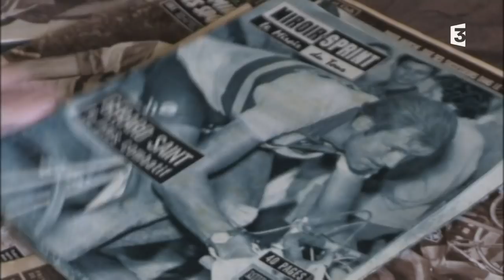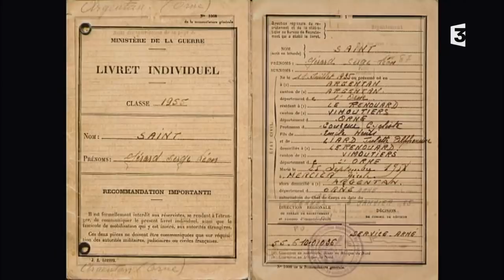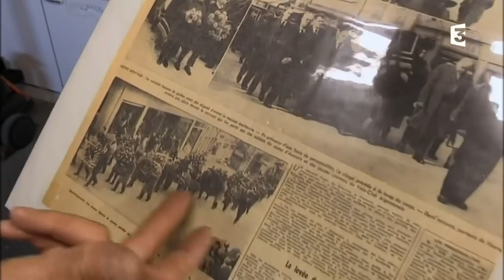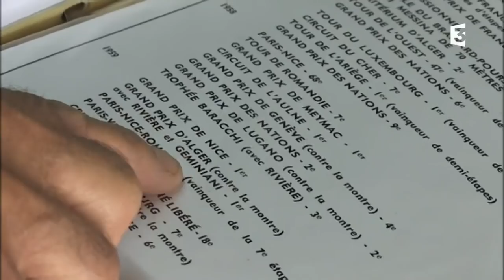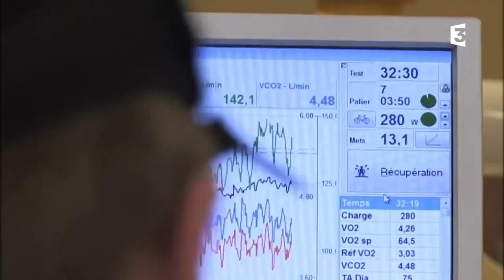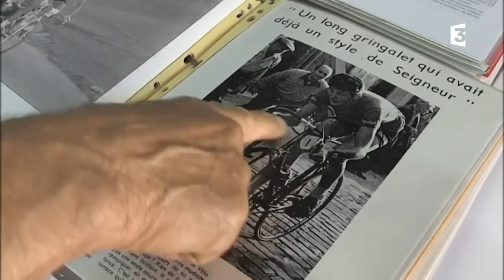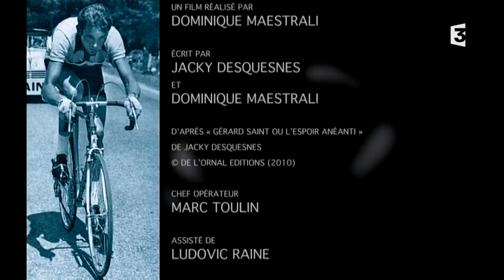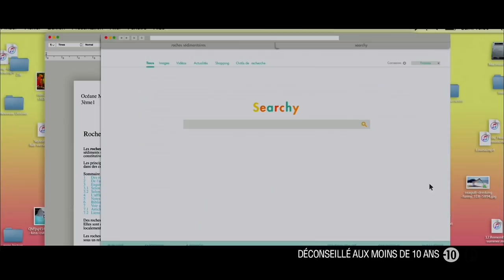Gérard Saint, un cycliste hors du temps | (entier, 1080p).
Gérard Saint, un cycliste hors du temps.

Malgré un corps d’échassier mal dégrossi pour un cycliste émérite, Gérard Saint fut une figure du peloton. En 1960, un accident fatal mit fin à son parcours fulgurant, causant un immense traumatisme et le sentiment d’une irréparable injustice.

Gérard Saint fut une grande figure du peloton de la fin des années 50 par sa force et sa ténacité. Jeune espoir, il conquit l'estime du public par sa combativité, son physique élégant et ses origines modestes. En 1960, un accident fatal de voiture mit fin à son parcours fulgurant en causant un réel traumatisme et le sentiment d'une irréparable injustice.

Au-delà du fait sportif de base (la présentation d'un champion et de son palmarès), nécessaire mais aucunement suffisant, le projet s'attache à faire retrouver les caractéristiques d'un cyclisme d'un autre âge, pratiqué dans un contexte historique et social daté, reposant sur des valeurs aujourd'hui remises en cause.

En dépassant la simple « Histoire de Gérard Saint champion cycliste », ce film veut ancrer l'histoire de ce champion dans son époque, sa région mais aussi dans notre modernité et ce faisant, il veut exprimer un questionnement sur l'évolution du phénomène cycliste dans notre monde moderne.

La force de la mémoire locale (la ville d'Argentan entretient la mémoire de Gérard Saint), nous offre la possibilité de mettre en abyme les ressorts sociaux du moment avec ceux d'aujourd'hui tout en dressant le portrait d'un sportif normand exceptionnel au destin tragique.

Voyage à la genèse d'un mythe qui en dit long sur les valeurs d'après guerre.

Gérard Saint, un cycliste hors du temps. (52’)
Un documentaire de Jacky Desquesnes et Dominique Maestrali.
Production Big Bang Films.
Coproductions : Les Ateliers du Doc, France 3 Normandie et France 3.

Diffusion : lundi 11 avril après le Grand Soir 3 sur France 3 Normandie.